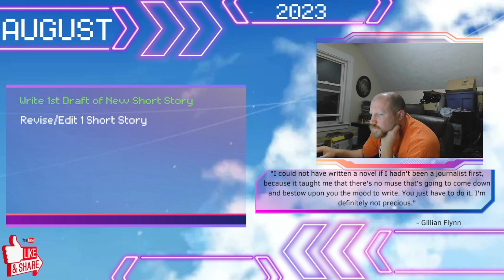Write Every Day -- Day 564: Everything is New If You Haven't Published it Yet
158/5000

*Inquiries About My Book -- Currently Seeking Representation*
Read the first chapters: